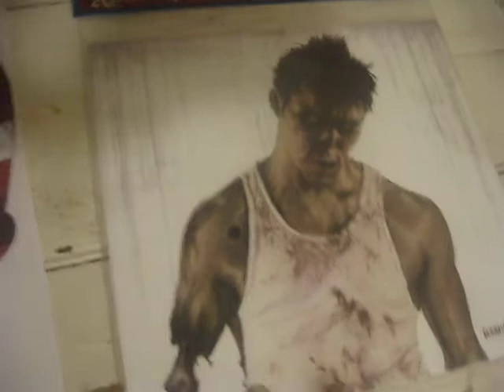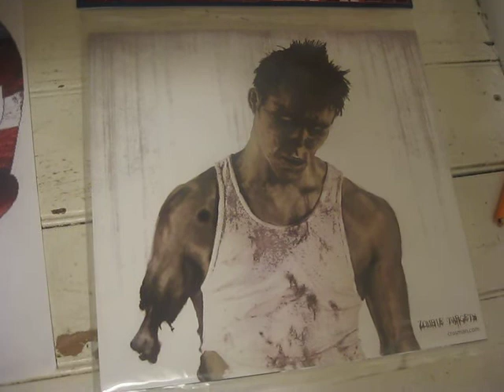Van Prepper's 100th Subscriber Giveaway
This is the announcement video for my channel's 100 subscriber giveaway.  Thanks everyone for all your support.